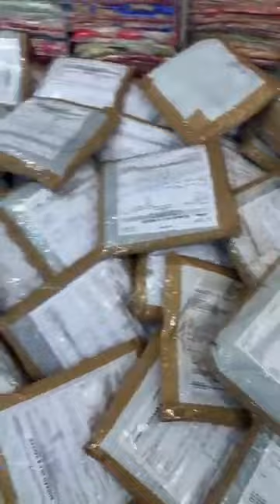Suhag silk and sarees store Ludhiana